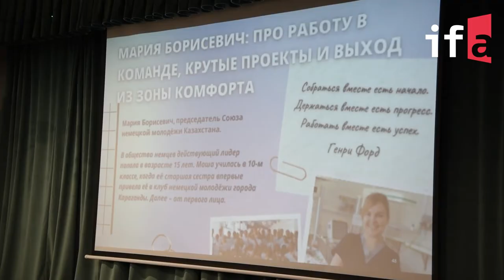25 Jahre Verband der deutschen Jugend Kasachstans (VDJK)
Der Beginn des Jahres 2021 stand im Zeichen eines wichtigen Jubiläumstermins für Kasachstandeutsche – dem 25-jährigen Bestehen des Verbandes der deutschen Jugend Kasachstans.

Wir wünschen allen Verbänden und jedem von Ihnen persönlich, zu wachsen, sich zu entwickeln, Fehler zu machen, zu lernen und sich zu freuen. Kurzum, ein erfülltes und interessantes Leben zu führen, sich weiterzuentwickeln und diese Freude und dieses Glück anderen jungen Menschen zu schenken.

Möge das neue Jahr 2022 uns allen die Freude an Entdeckungen, neuen Bekanntschaften, interessanten Ideen, Selbstverwirklichung und Selbstbewusstsein als Teil eines großen Teams und einer wichtigen Sache bescheren.